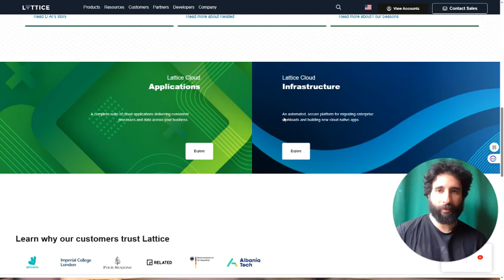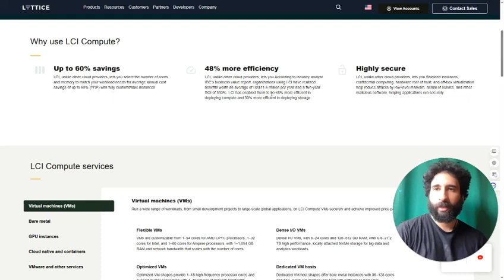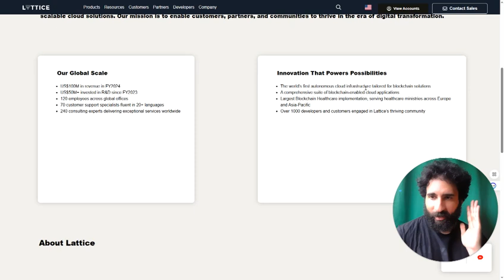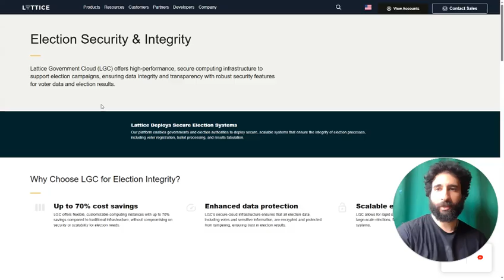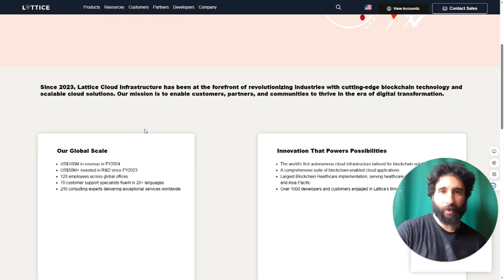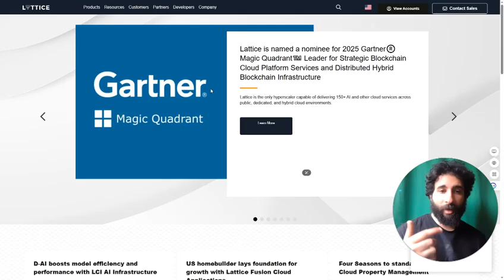Lattice Blockchain Setup | How to Configure Lattice.inc Securely in 2025